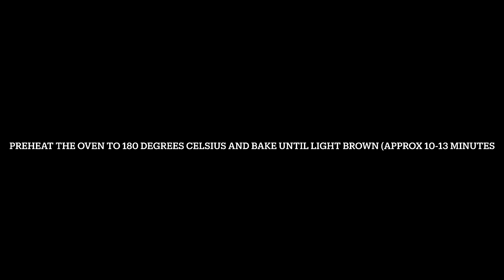Crispy Cream Rolls Recipe - Flavoursome Delights